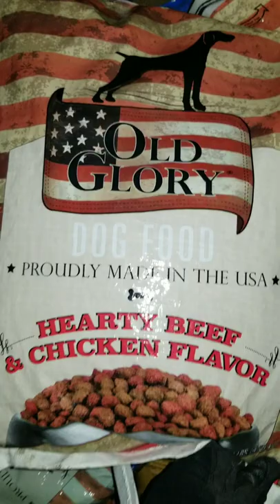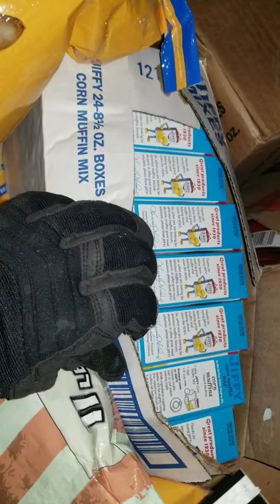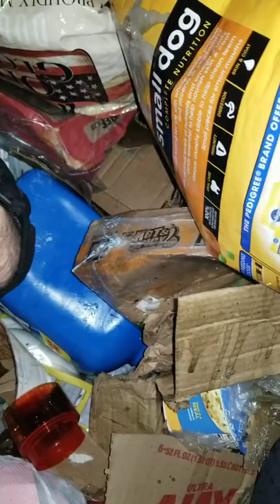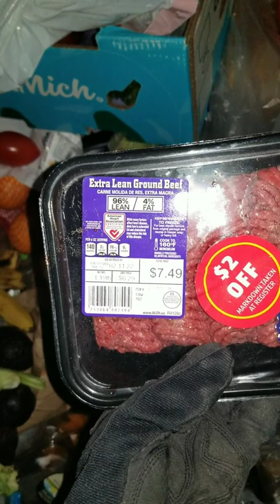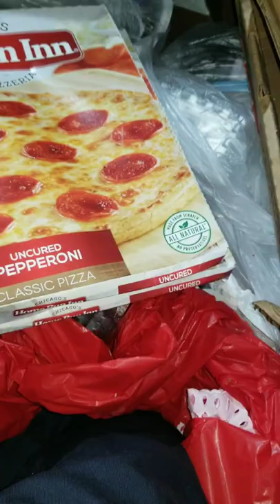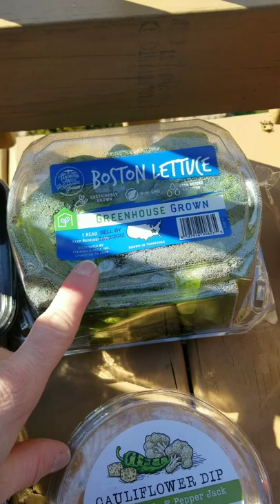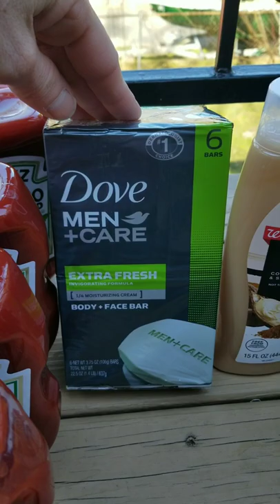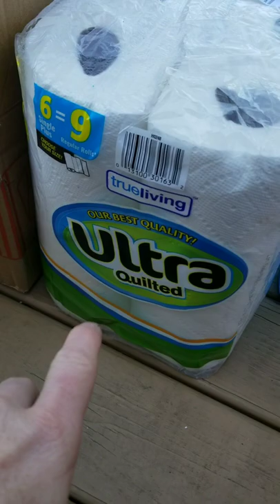Dollar General booty score plus a trip to Aldi, Walgreens and Food City. S01E09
thought it was going to be a slow night after striking out on the first two spots. Then I got more than I knew what to do with. enjoy part 1 of kinda a 2 part video.